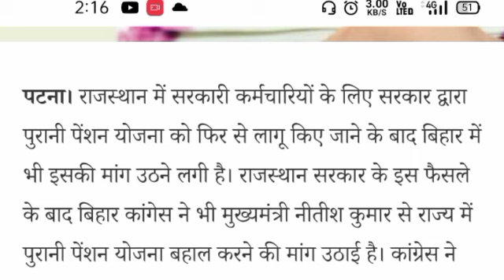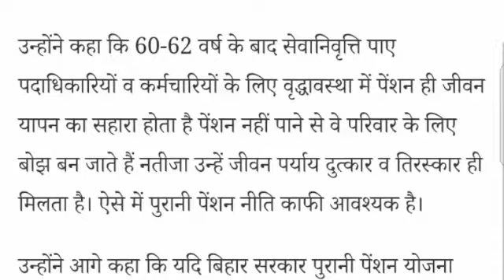eps-95 pension latest news today | eps95 letest update today | eps95 pension news 2 march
eps-95 pension latest news today | eps95 letest update today | eps 95 latest news

epfo_pension_news_today pensionNews
eps-95#epf latest news today
eps95pensioncalculation 2022
employee pension scheme
pension calculation
pay matrix
eps 95
eps 95 latest news 2022
eps95 news
epfo pension increase
pension yojna
family pension
pension news
pension scheme
EPS 95
EPS-95
EPFO
EPF
Pf HINDI
UAN
KYC NEWS
pension
Pensioners
Commutatio
Pension
Commutatio
caculation
pension calculatio
EPF aankde
EPS95
Eps95
EPFO today
EPFO

day_minimum_pension_7500
eps95pensioncalculation 2022
employee pension scheme
pension calculation
pay matrix
eps 95
eps 95 latest news 2012
eps95 news
epfo,
pension increase
EPFO
EPF